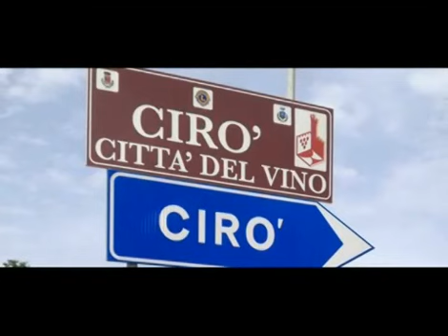LE PICCOLE ORE Estate malandrina